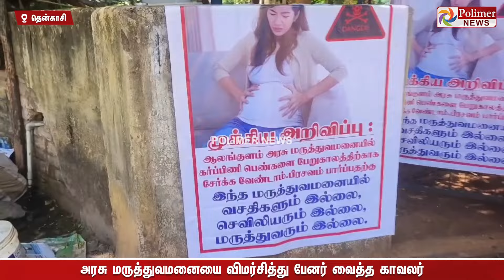40 நிமிசம் இரத்தப்போக்கு.. இங்கே எந்த Facility யும் இல்லை.. அன்பு மனைவிக்காக காவலர் செய்த செயல்..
40 நிமிசம் இரத்தப்போக்கு.. இங்கே எந்த Facility யும் இல்லை.. அன்பு மனைவிக்காக காவலர் செய்த செயல்..